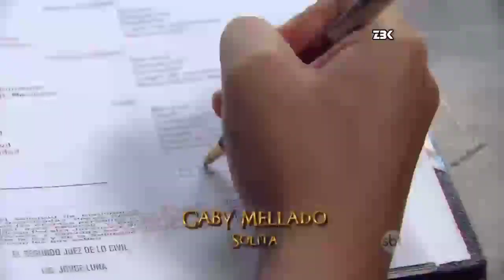Triunfo do Amor - Naty e João José anunciam que vão se casar